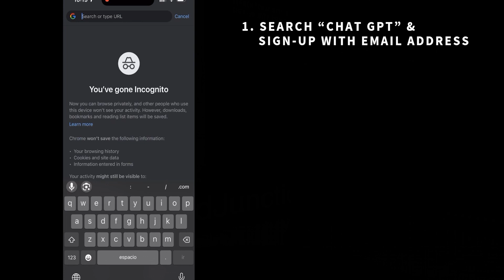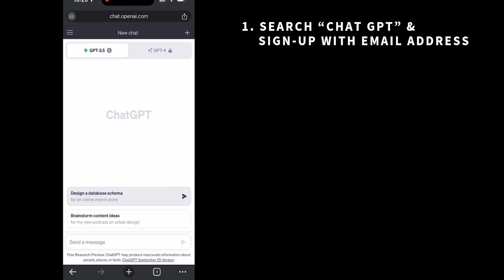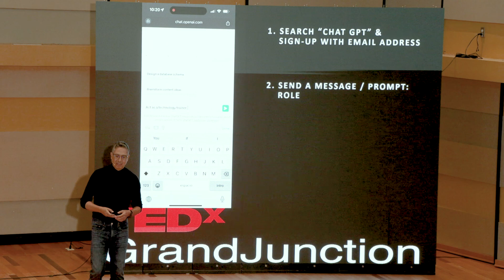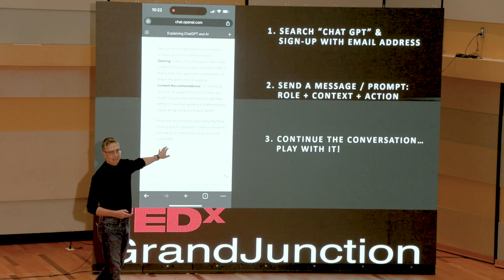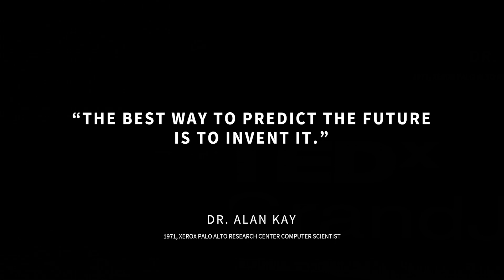Unlocking A.I for Work Productivity | Gabriel Mendoza | TEDxGrandJunction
Gabriel Mendoza is a speaker, consultant, and entrepreneur with 25+ years of experience in technology and innovation. He is committed to making technology an empowering force, enabling everyone to live a more productive and successful life by reaping its potential benefits. As a Co-Founder at Praxie, Gabriel spearheads the development of AI-powered applications that serve a broad range of businesses and industries, significantly enhancing their performance and growth. Gabriel’s past roles as General Manager at eBay Marketplaces and VP of Product Management at Intuit equip him to tackle today’s business challenges and opportunities. As a first-generation immigrant, Gabriel is also a passionate advocate for diversity and inclusion in the tech industry. Gabriel Mendoza is a speaker, consultant, and entrepreneur with 25+ years of experience in technology and innovation. He is committed to making technology an empowering force, enabling everyone to live a more productive and successful life by reaping its potential benefits.
As a Co-Founder at Praxie, Gabriel spearheads the development of AI-powered applications that serve a broad range of businesses and industries, significantly enhancing their performance and growth.

Gabriel's past roles as General Manager at eBay Marketplaces and VP of Product Management at Intuit equip him to tackle today's business challenges and opportunities.

As a first-generation immigrant, Gabriel is also a passionate advocate for diversity and inclusion in the tech industry. This talk was given at a TEDx event using the TED conference format but independently organized by a local community.